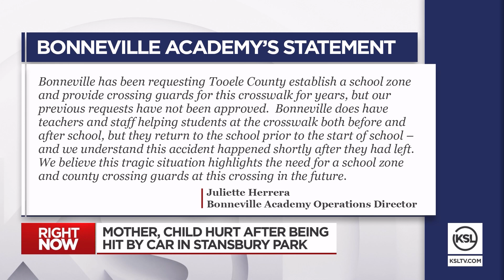Mother, child hospitalized after being hit by a car in Stansbury Park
Parents in Stansbury Park are frustrated and pleading for help from county leaders after a mother and her 11-year-old child were hit in a crosswalk Monday.